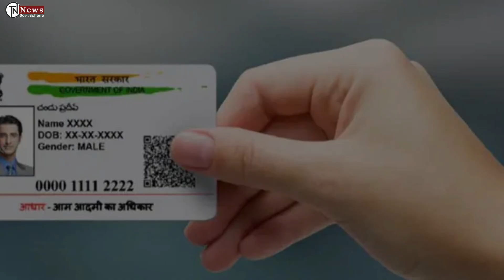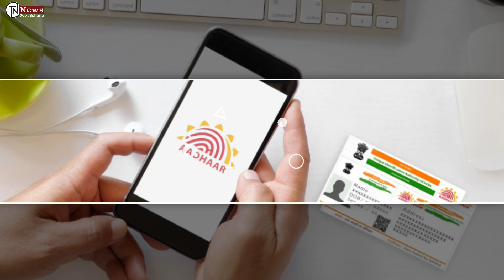செப்.14 ஆதார் அட்டை உள்ளவர்களுக்கு கடைசி நாள் ...!உடனே இதை செய்யுங்க...! Adhaar card News | TN News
செப்.14 ஆதார் அட்டை உள்ளவர்களுக்கு கடைசி நாள் ...!உடனே இதை செய்யுங்க...! Adhaar card Latest News  | Free scheme | Pm Modi scheme | TN News